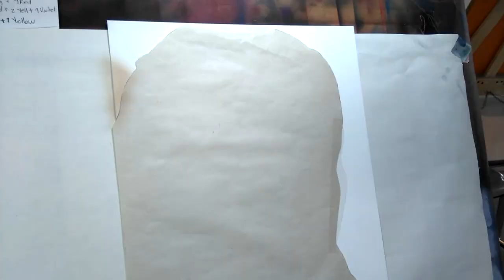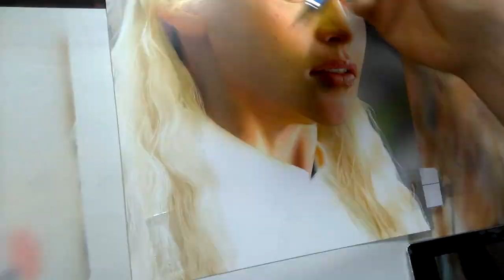Painting Games of Thrones - khaleesi/ Airbrush khaleesi Games of Thrones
Painting portrait Emilia Clarke as Khaleesi  on shyntetic paper, I use my generic airbrush white illustration colors by createx.
I hope you liked and help me commenting and sharing my artwork Happy brushstrokes!!

Retrato de Khaleesi de la serie de Game of thrones realizado sobre papel sintetico, aerografo generico y pinturas illustration colors, espero les guste y si me desean apoyar no olviden darle pulgar arriba, compartir y suscribirsen a mi canal Felices trazos!!!